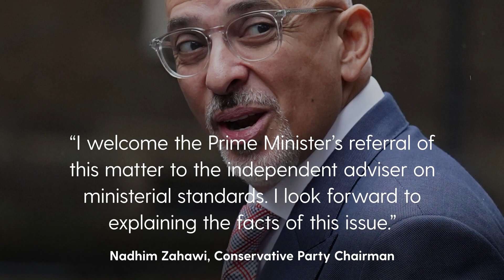Rishi Sunak orders Nadhim Zahawi investigation amid tax questions over Tory Party chairman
Rishi Sunak has ordered an investigation into Nadhim Zahawi.

The Tory party chairman faced growing calls to quit after paying a penalty to resolve a multimillion-pound tax dispute.

The Prime Minister asked new ethics adviser Sir Laurie Magnus on Monday to assess whether the former chancellor breached the ministerial code with the HMRC settlement.

Scotland's First Minister, Nicola Sturgeon,  has also called for Zahawi to resign and said his position as chairman of the Conservative Party is "untenable".